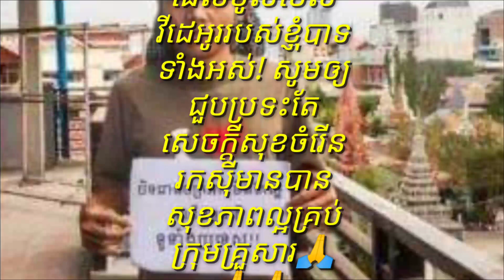ក្តៅៗ!! យុវជន៣នាក់ត្រូវបានកម្លាំងសមត្ថកិច្ចចាប់ខ្លួនពីបទ «ញុះញង់បង្កឲ្យមានភាពវិកវរធ្ងន់ធ្ងរដល់សន្តិស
Hot !!  Three youths arrested by the police for "inciting serious social security crisis"

Thank You So much !